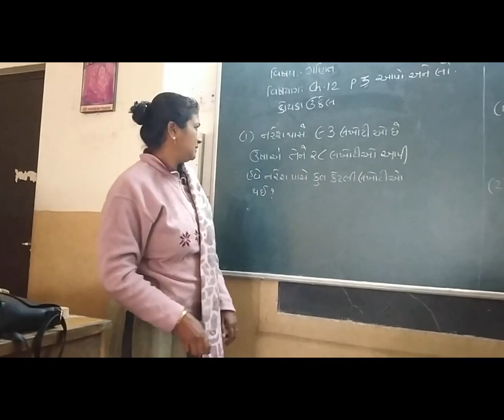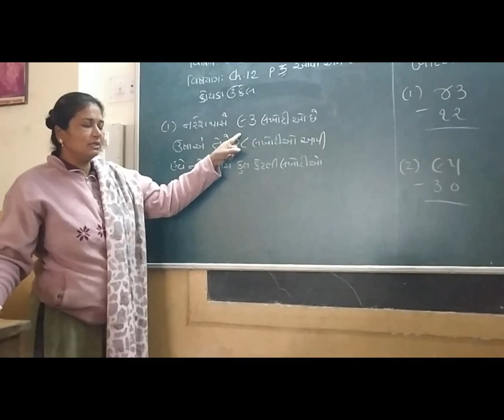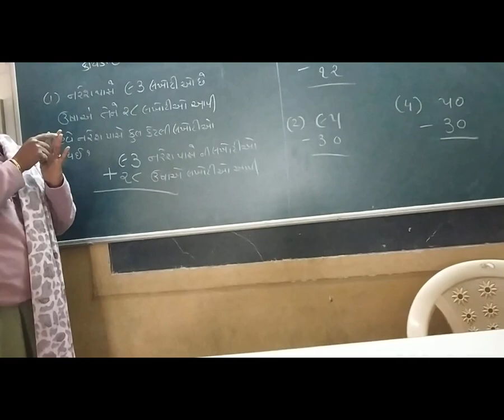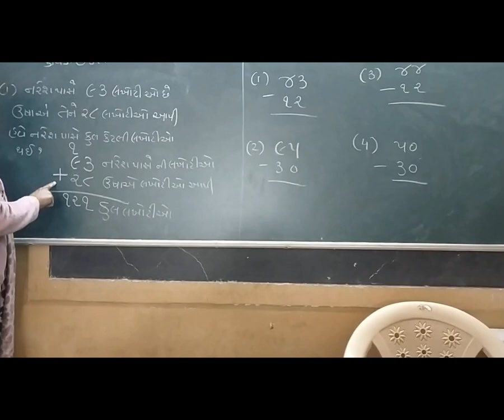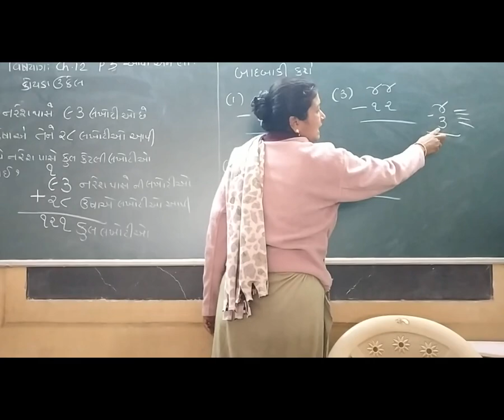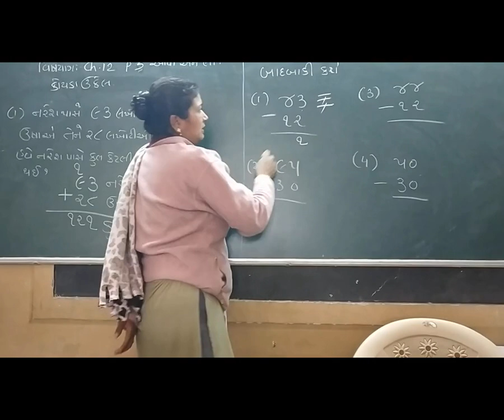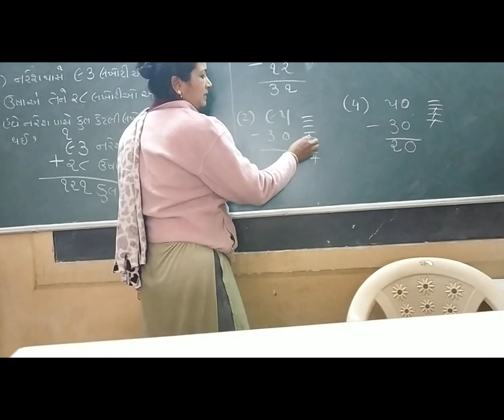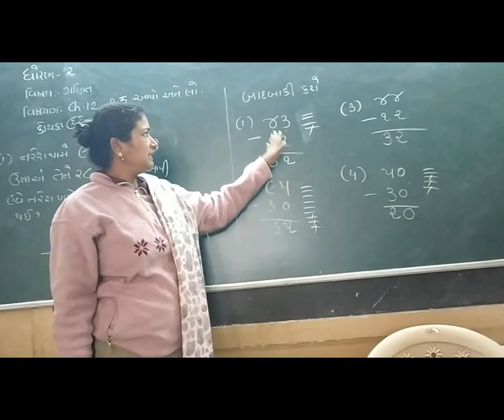3 STD 2ND GM SUB MATHS CH 12p3BY SONI KHYATI